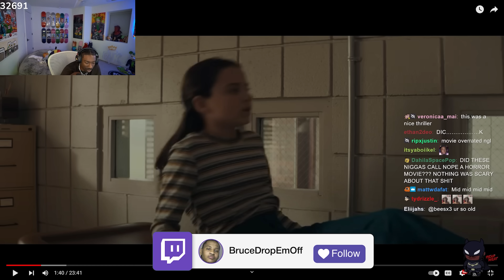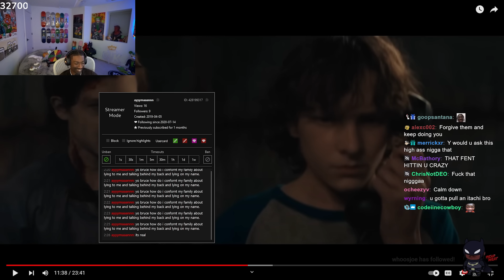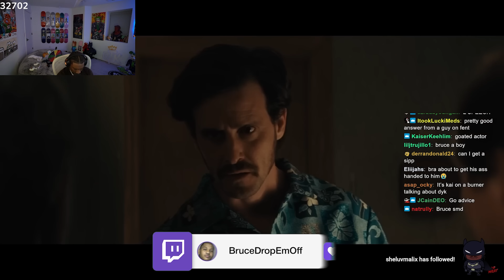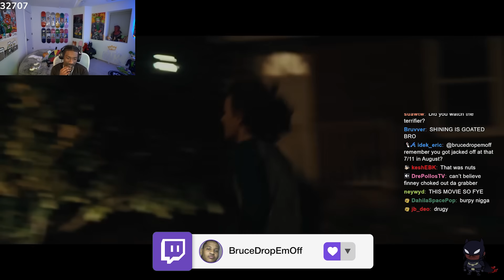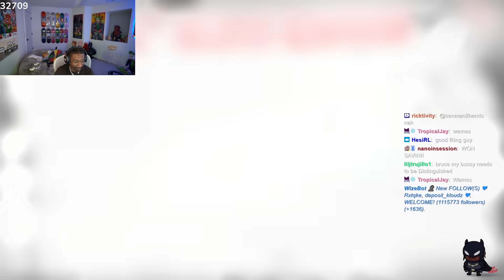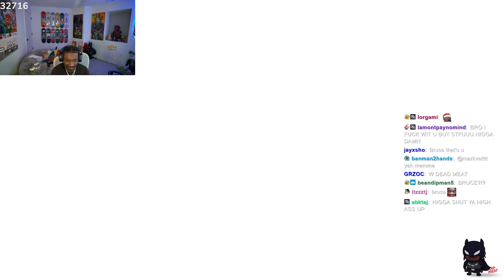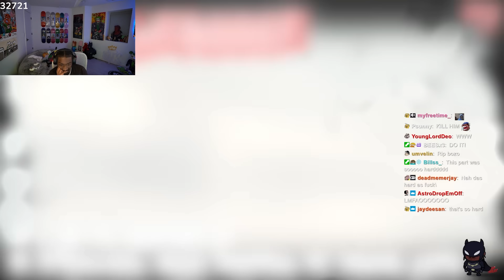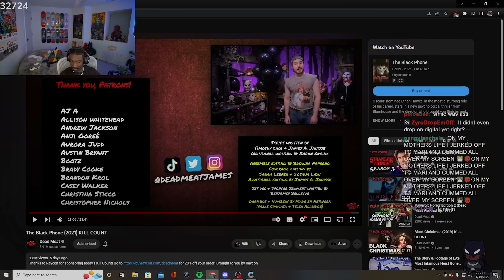BruceDropEmOff Reacts to 'The Black Phone' (2021) KlLL COUNT | Dead Meat